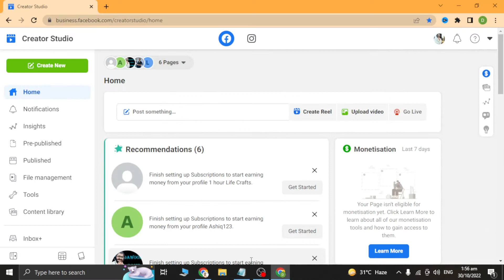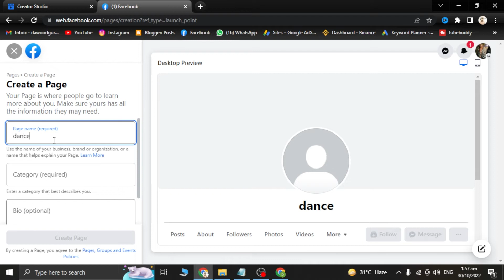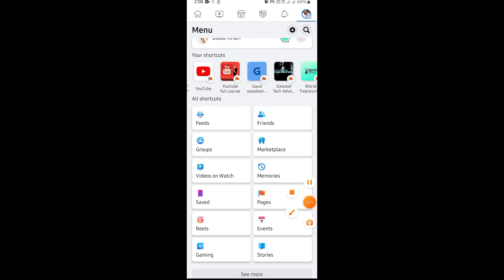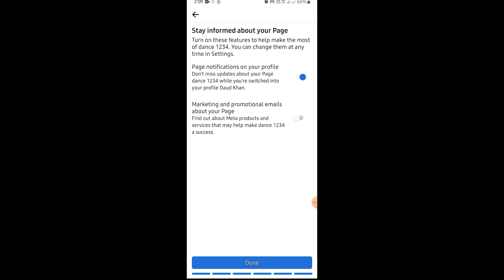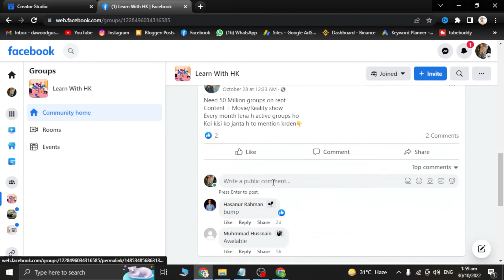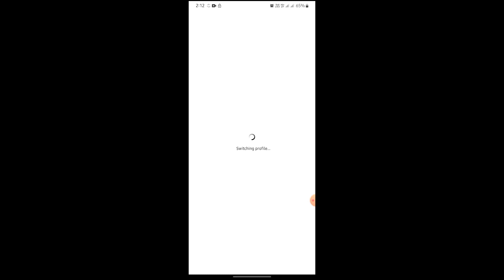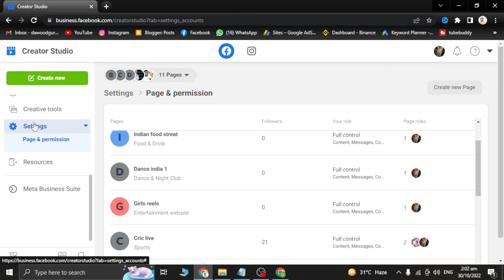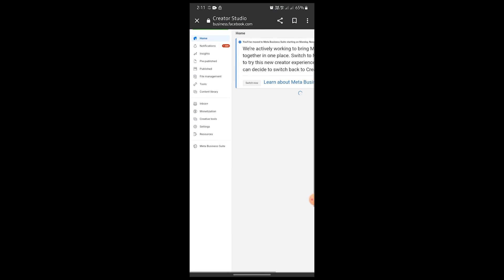How to Sell Facebook Page And Earn 100$ in 2 minute | create fb page | Market to sell fb page | Urdu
In this video we can tell about That  How to Sell Facebook Page And Earn 100$ in 2 minute and also discuss
1 create fb page
2 Market to sell fb page
3 Change Fb Page Admin

______________/Title\________________

1 : How to create facebook Page And Earn 100$ pr Month
2 : How to sell facebook Page
3 : How to change facebook page admin And Earn Money

_________/description\_______________
online earning
rupee4click
make money online websites list by junaid khan 05
earn from website
pakistani earning websites
paid surveys
swagbucks surveys
money for surveys
swagbucks earn money
writing sites that pay daily
online earning sites without investment
online work for earning
earn without investment
top online earning websites
data entry online earning
earn online by typing
online earning website without investment
econex online earning
best way to earn online
top earning websites
surveys online for money
toloka earn online
jazz cash earning website
fiverr online earning
click to earn
online job earn money
make money online websites list
rb online earning
earn from surveys
star click earn money
online ads earning
top 10 online earning websites
money for watching ads
free earning without investment
google online earning
websites that pay you a lot of money
work online and get paid instantly
online surveys that pay through mobile money